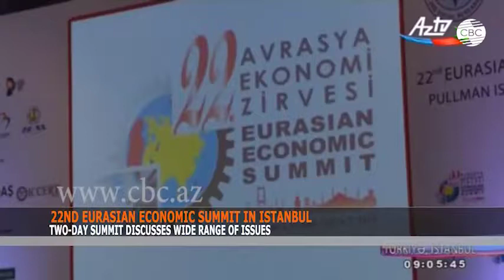22ND EURASIAN ECONOMIC SUMMIT IN ISTANBUL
Istanbul hosts the 22nd Eurasian Economic Summit. A large Azerbaijani delegation participates in the event organized by Marmara Group Strategic and Social Research Foundation. The delegation includes the Azerbaijani President's Assistant for Public and Political Affairs Ali Hasanov, Deputy Speaker of Milli Majlis Valeh Alasgarov, Minister of Energy Parviz Shahbazov, representatives of non-governmental organizations and journalists. The two-day summit discusses the development of technologies and the future of humanity, the role of artificial intelligence in the economy and energy, new levels of globalization, issues related to water resources and energy.